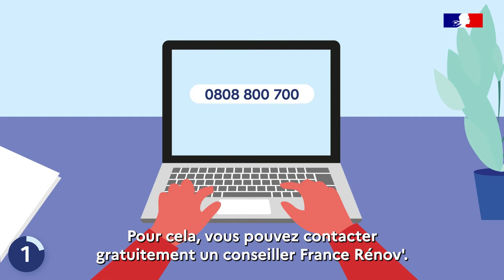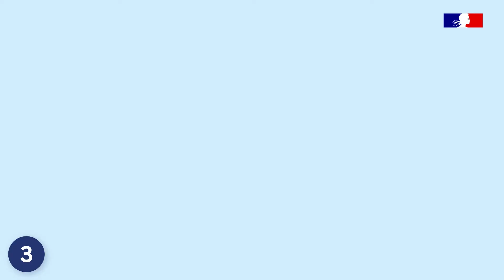Agence 4août x ANAH - Lutte contre la fraude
En 2021, l’Agence nationale de l'habitat a contribué à la rénovation de plus de 750 000 logements. Afin de prévenir des risques de fraude, 4août a réalisé pour l'Anah une vidéo en motion design. L'objectif : permettre aux Français d’identifier ces pratiques tout au long d'un parcours de travaux. Imaginée dans l'univers de la marque France Rénov', cette animation se veut rassurante et pédagogique.